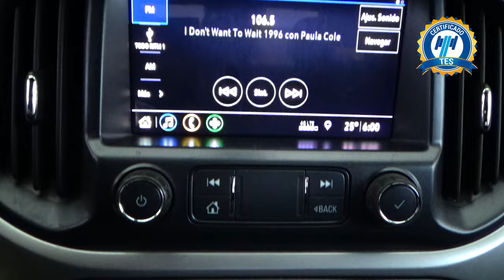Chevrolet / Colorado / 2019 - 22288